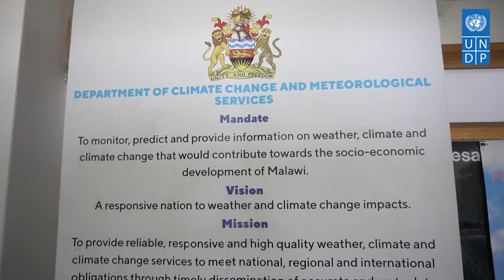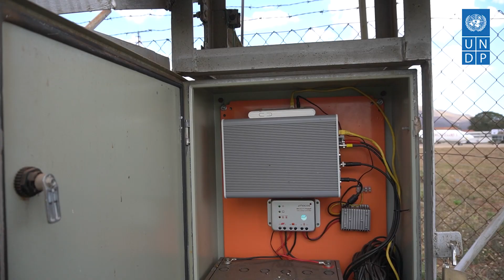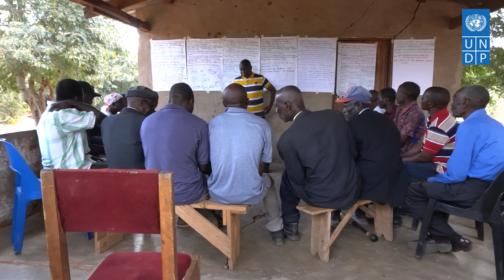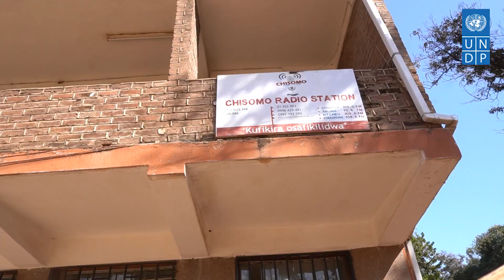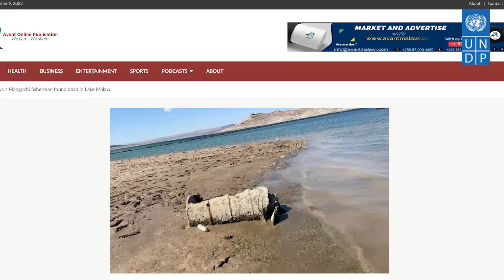Modernized Climate Information and Early Warning Systems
The Modernized Climate Information and Early Warning Systems (M-CLIMES) project in mandated to increase the resilience of rural livelihoods and their climate vulnerability through lifesaving modernized Early Warning Systems (EWS) and climate information.
This documentary is an in-depth look into the hydro-met equipment and systems including automated weather stations, hydro stations, lake-based weather buoys, lightning detection, warning systems and a weather data integration system which collect and disseminate vital climate data.